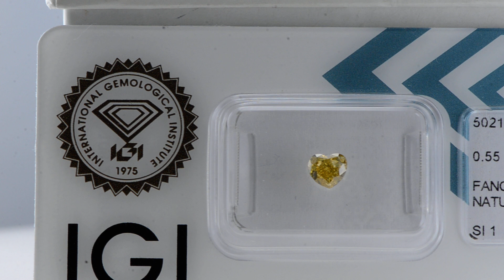Heart Shape Diamond Natural Fancy Orangy Brown 0.55 Carat SI1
Heart Shape Diamond Natural Fancy Orangy Brown 0.55 Carat SI1 (4MIX051K95) Certified by IGI